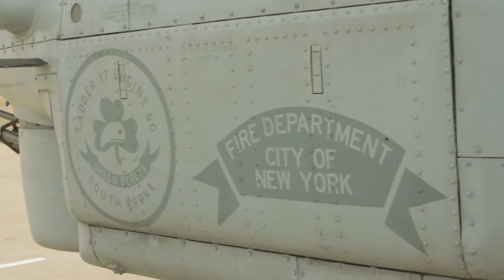DET PREVIEW 30FPS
HMH-361 DET to El Centro California.   Playing around with my GoPro and T5i.